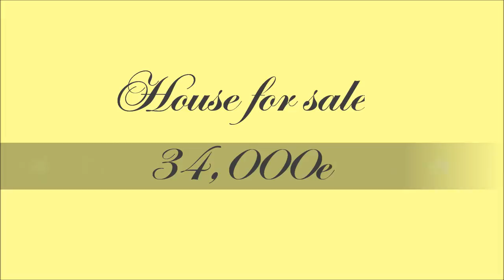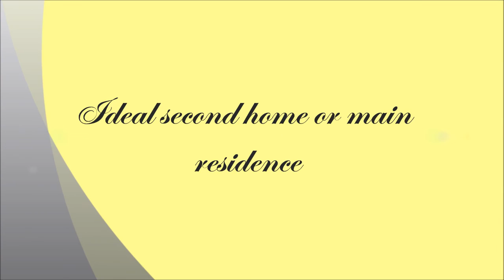Beautiful French Town House For Sale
House for sale in France.
Property in Gorron, Mayenne.

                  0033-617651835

IN THE CENTRE OF GORRON -  NEAR MAYENNE

Three storey, three bedroom terraced house with courtyard garden and separate large allotment a short walk away.
Situated within a few strides of all the amenities a busy town can offer, the house is perfect for a lock up second home or an easy to maintain permanent residence.

Downstairs:  Large open plan living area with fireplace and electric point for heating. Plumbing installed for an open plan kitchen.  Doorway leading to downstairs cloakroom and shower and on to a completely enclosed courtyard garden.  Under cover dry storage area and steps leading to second level.  This level could be opened up to offer a sundeck.
First Floor reached by wooden stairs.
Bedroom 1  2.9m x 5.0m. Front facing. Electric point for heating
Bedroom 2  3.6m x 3.3m. Rear facing.  Electric point for heating.  Fireplace
Landing.  Doorway and staircase leading to second floor.
Bedroom 3 3.6m x 3.3m.  Rear facing.  Electric point for heating
Attic room.  2.9m x 5.00m.  Front facing.  Potential to renovate to fourth bedroom.

The allotment garden is a couple of minutes walk away next to the river.  It has easy access and is one of a few that make up this tranquil setting nestling behind the houses.
There are no parking restrictions outside the property.
The house is structurally sound and was rewired in 2010. It has mains drainage.
In need of some decorative refurbishment the house is offered at a low price to reflect his.

Euros 34,000

             (google music-itunes)